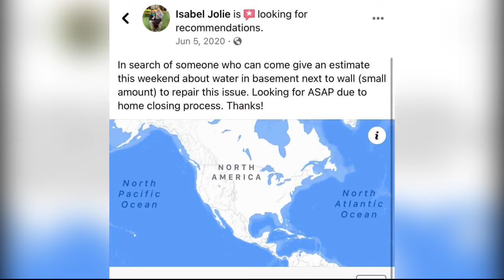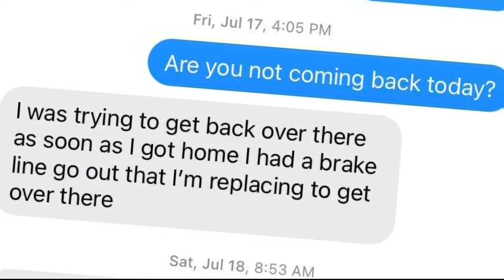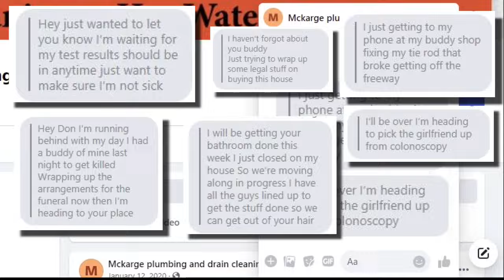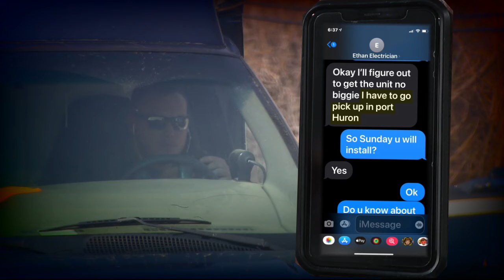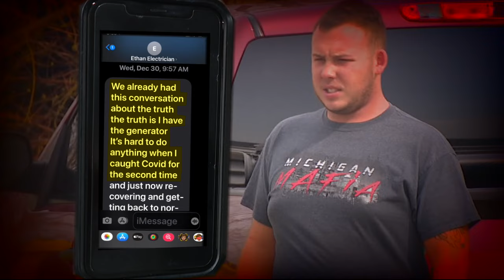Hall of Shame: Plumber gets flushed out by Wolchek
Ethan's a drain expert. his customers say, good at draining their wallets. A plumber driving his customers plumb-crazy with excuses for not showing up.